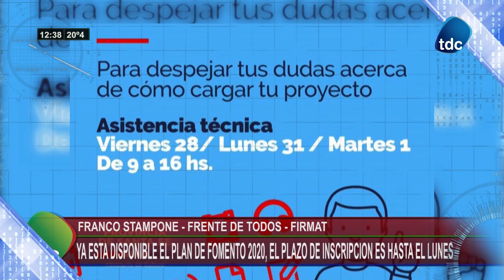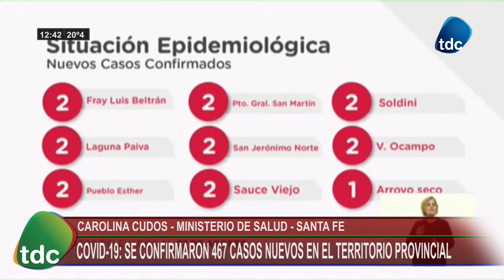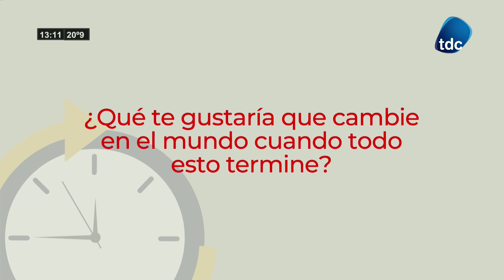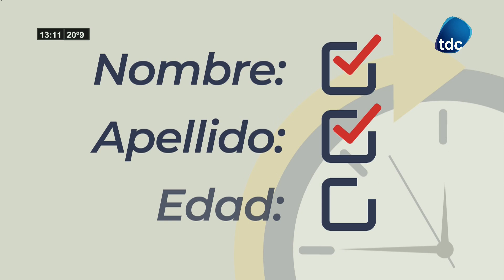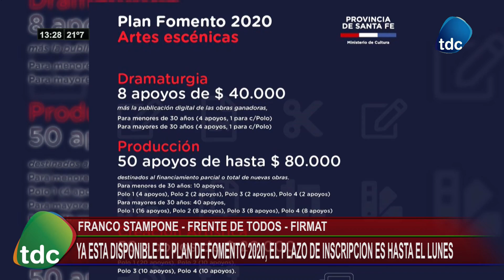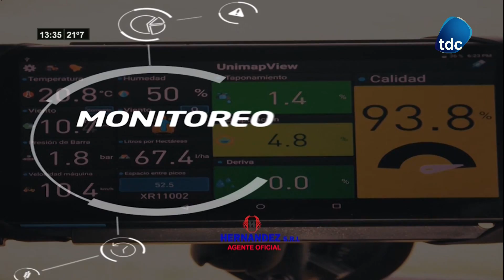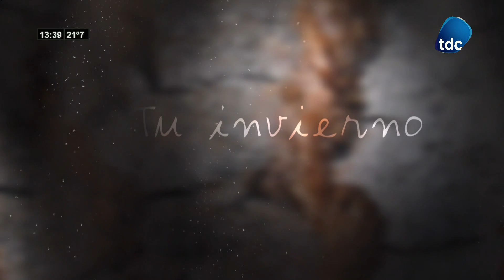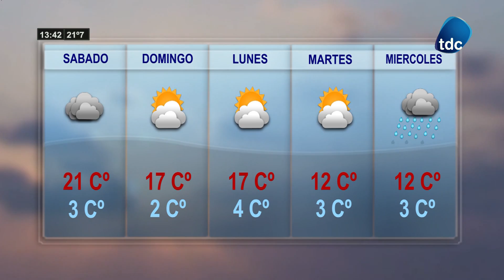TDC NOTICIAS 28 08 2020